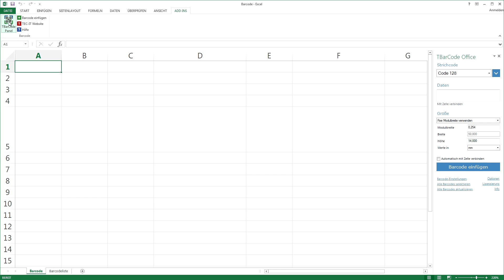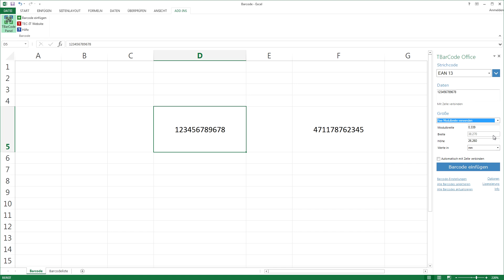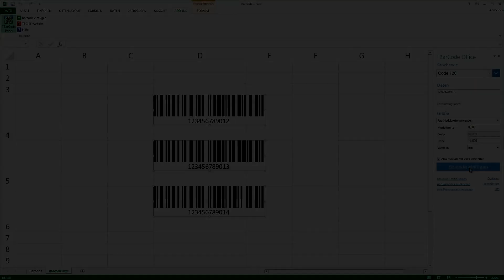Barcodes in Excel erstellen (Barcode Add-In)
- Dieses Tutorial-Video zeigt Ihnen wie Sie Strichcodes mit Microsoft Excel drucken.

"TBarCode Office" ermöglicht auf einfache Art und Weise 1D-Barcodes (Code 128, EAN 8, EAN 13,...) und 2D-Barcodes (QR-Code, Data Matrix, Aztec Code,...) mit wenigen Klicks in Microsoft Excel und Word Dokumente einzufügen.

In wenigen Sekunden erstellen Sie mit "TBarCode Office", dem Barcode-Add-In für Microsoft Excel von TEC-IT, Barcodes in Arbeitsmappen und Tabellen. Dieses Barcode Add-In integriert sich problemlos in Microsoft Excel (2007 oder höher). Barcode-Etiketten und Strichcode-Listen können so einfach gedruckt werden.

Dieses Video gliedert sich in 2 Abschnitte:

1. Abschnitt: Hier erfahren Sie mehr über die Erstellung von einzelnen Strichcodes. Falls erforderlich können Sie den Barcode mit einer beliebigen Zelle verlinken. Dynamische Strichcodes, welche sich automatisch aktualisieren, können so mit der Option "mit Zelle verbinden" einfach implementiert werden.

2. Abschnitt: Es wird gezeigt, wie Sie in wenigen Sekunden Listen oder Tabellen mit Barcodes generieren. Diese bequeme Lösung von "TBarCode Office" erlaubt Ihnen die parallele Codierung von Zelldaten in Barcodes.

"TBarCode Office" unterstützt mehr als 100 unterschiedliche Strichcodes. Neben linearen Strichcodes wie Code128, Code39, EAN, EAN128, UPC oder GS1 DataBar werden auch alle gebräuchlichen 2D Codes wie QR Code, Data Matrix, PDF417 oder Aztec Code voll unterstützt.